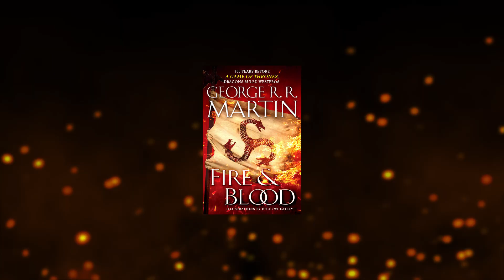Game of Thrones Season 8 Q&A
Let's talk about season 8 of Game of Thrones!

♥BIG THANK YOU TO THESE PATRONS♥:
Dardell
Kenny
Erica Crider
Carrie
Ashley Conkel-Porwoll
Craig Mulvey (also a beautiful unicorn boy)
PEGLEG
TriangleWineCompany
Peter Lorenz
Brooke Geer Person
Maturin Shardik
BomberPidgeon
The Wrath Of Ruthless Podcast
Alex Adams
Laurie Alberts
Tiffany Shredder
Ronnie South
Allie Meyers
Robert Cintron
Laura Roberts
Daisy Tillman
Mary Haney
Kathleen Vangola
Joy Amalaos
Childe Roland
BornBuckeye
John Cadena
Lacy Adams
Katie Metileos
Shelly Kytos
Cameron Rapoza
Evan Johnson
Eric Caper
Alisha Smythe
Alexandra Evans
Susan Harper
Marc Joseph aka The Snow In Winterfell
KidFresh32
Sean Powell
Will Kozup
Kelly Faullen
Ashley Ellis
Alisha Frank
Craig Mulvey
Jared Mills
Clifford Morgan
John P Ibbotson
Michelle Williams
Nathan Effiom
John Gonzalez
Mike Palmerio
Rebecca Hill
Ada Karloi
Eleanor Puckett
Christiana McPhee
Lizzie Henderson
Adam Escaloros
Harold Burns
Twanna Ware-Niemi
Lauren Wagstaff
Chris Harris
Marci Matthews
Theresa Massey
Walter Fletcher
Timothy Johnson
Marilyn Benitez
Roxanne Marie Araña
Sophia Curry
Mia Bridges
Bryan Osterhout
Kathleen Cotter